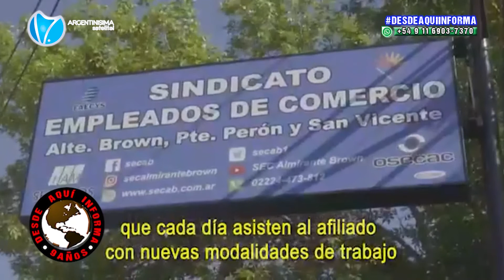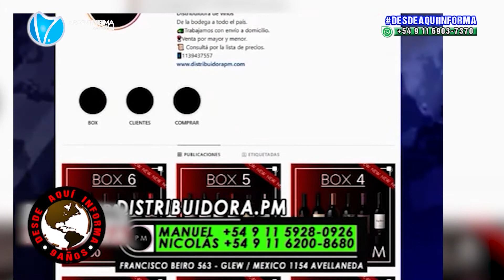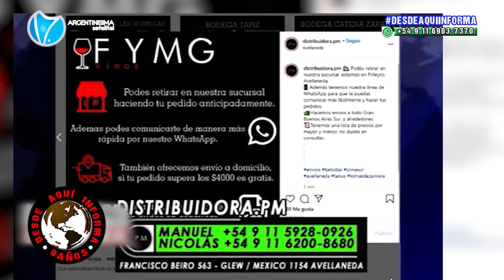Programa Completo ID A105PG9a 07 09 2021